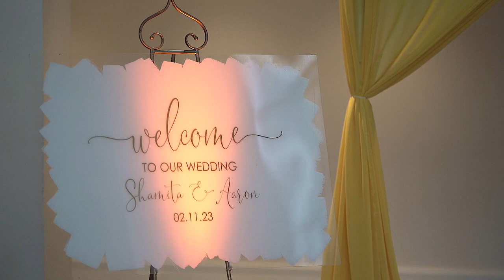Aaron & Shamita Wedding at Hyatt Denver Tech Center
A beautiful heartfelt and colorful multi-day SEA wedding in Denver, Colorado. The couple rocks a Maclaren baraat, a fun filled Sangeet and a candlelight reception.